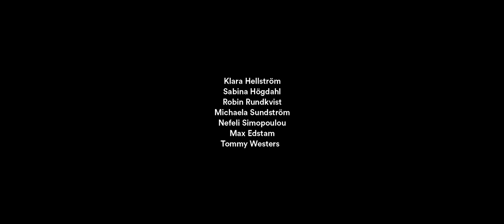Marti West - Give Me Light (Official Music Video)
Our dear friend Marti West sent us his latest song and we were instantly struck by how powerful and close to our own life stories it was. We’re incredibly grateful for the awesome people that joined us, such kind, giving, energetic souls that just went for all our ideas and provided their own amazing creativity. Enjoy 'Give Me Light'!